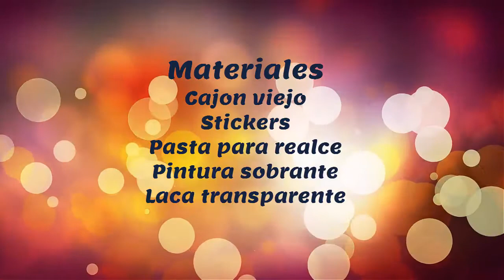Cajon de bolero Reciclado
Te enseñamos a como darle vida a tus cajones viejos o estructuras de madera